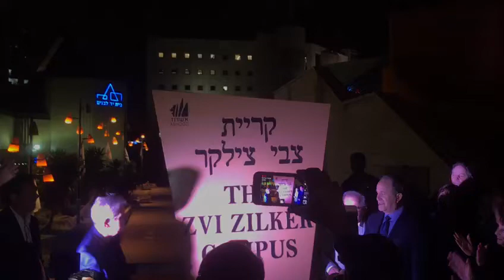קריית צילקר. צילום: חיים דן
‏סרטון מאת Dor